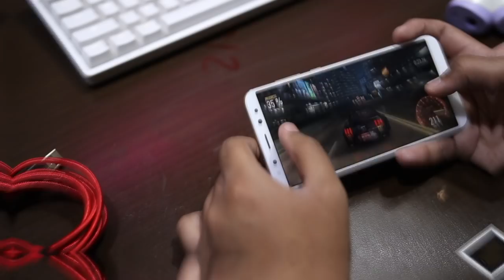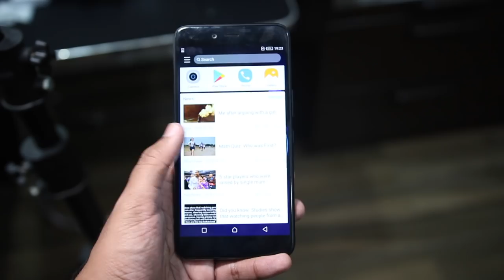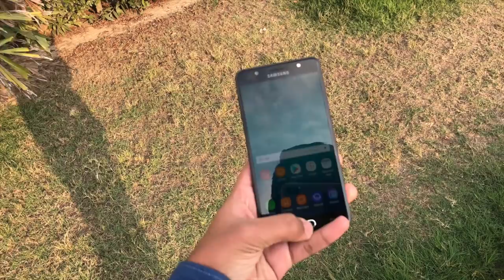Best Phone For 30,000 Ruppees In Pakistan March 2018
In this video we will talk about the best mobile phones which you can buy in 30000 price range and how each of them stack up against each other. Now all the prices in the video are according to Pakistani market so if you are from another country like india UAE you can easily convert the prices to your respective currencies. The Choices are
Mi A1